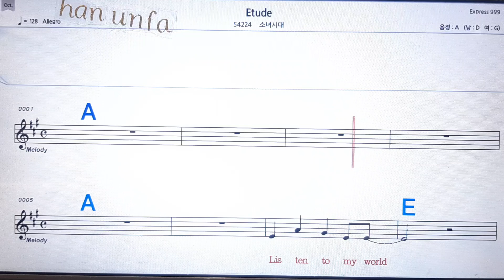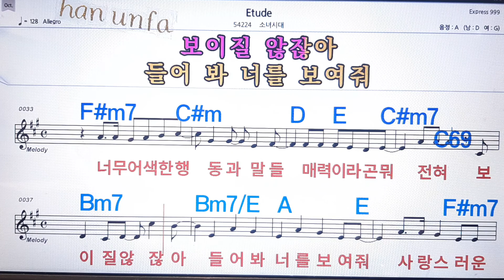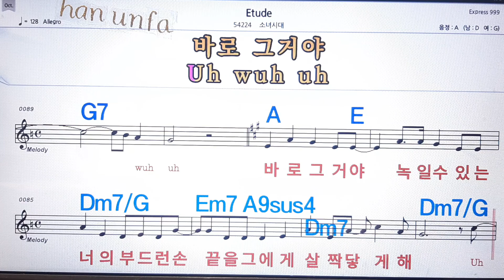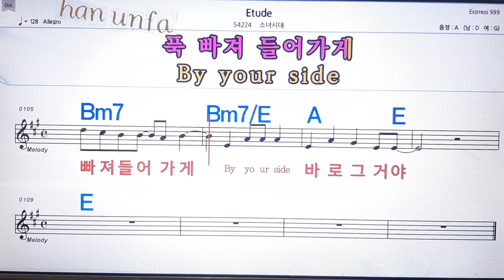Etude/💋노래방 반주*기타 코드 악보*가라오케💖Karaoke*Sheet Music*Chord*MR